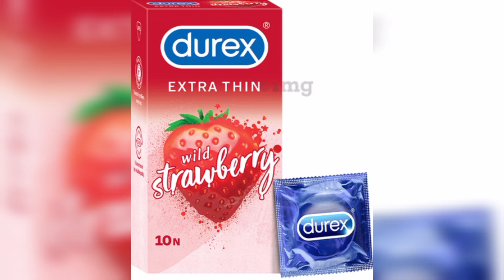இனிமேல் கவலை வேண்டாம் 😂காதலர்கள் தினத்தை முன்னிட்டு சிறப்பு சலுகை😱//President செய்த சம்பவம் 🤣